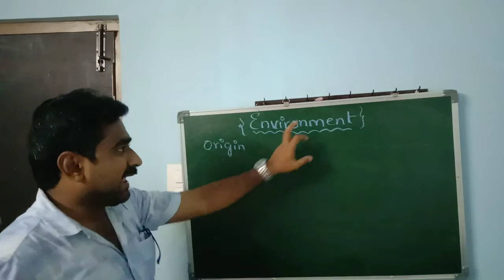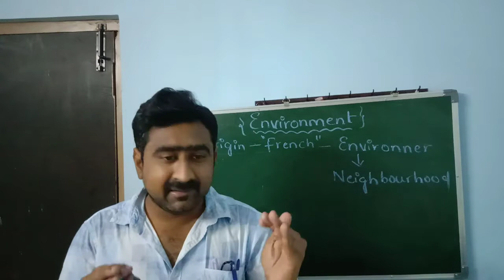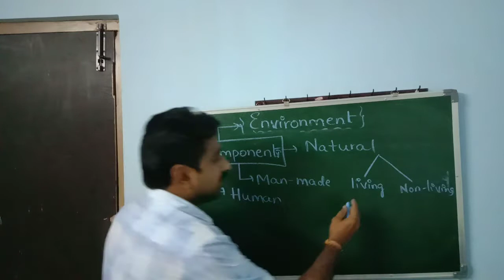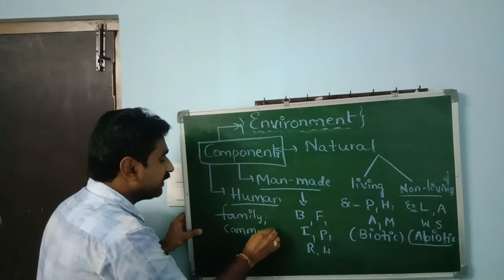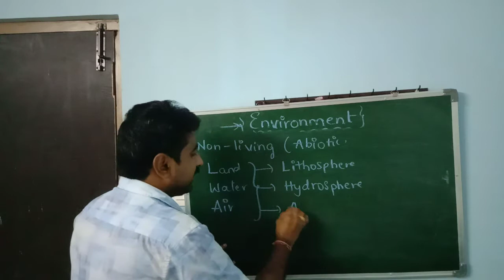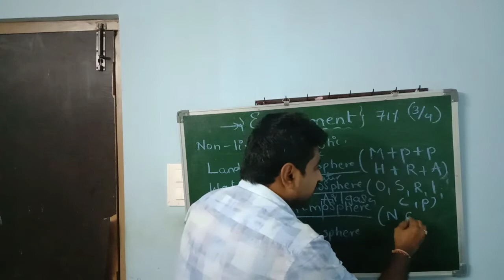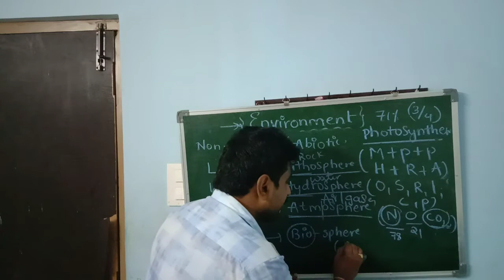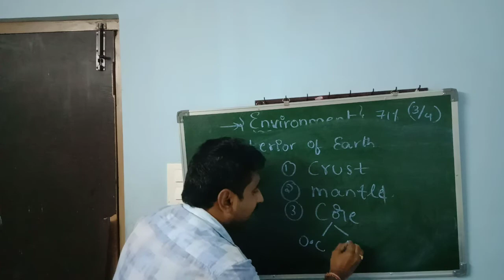ENVIRONMENT AND EARTH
lithosphere, hydrosphere, atmosphere, biosphere, biotic and abiotic components, origin of environment